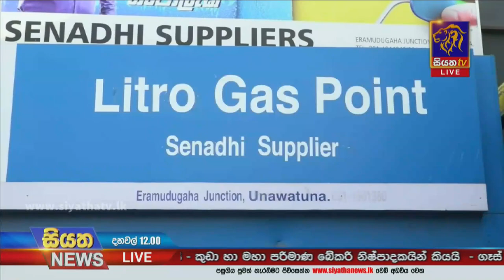යළිත් ගෑස් හිගයක් - ක්ෂේත්‍ර රැසකට දැඩි බලපෑම් | Siyatha News